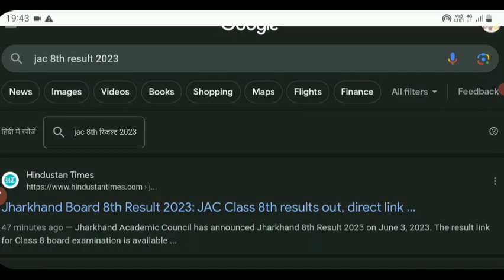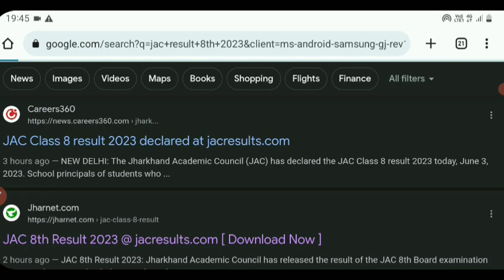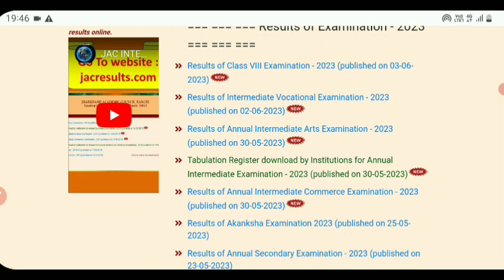जैक बोर्ड 8वीं का रिजल्ट जारी | Class 9th & 11th जल्द Jac Board Result 2023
जैक बोर्ड 8वीं का रिजल्ट जारी | Class 9th & 11th जल्द
 Jac Board Result 2023 | Jac Board
झारखंड बोर्ड रिज़ल्ट 2023 |
 jac board result 2023 |
jac board 8th result